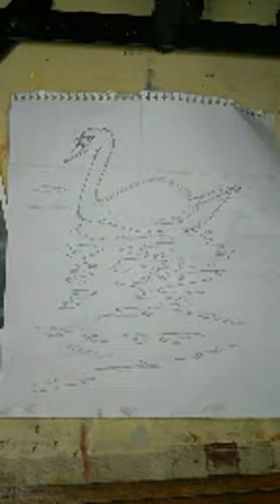ふわふわ白鳥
ときわ公園の放鳥されたコブハクチョウを描いております。
下絵からまず、白抜きインクで白をとってそれから水彩を薄い色から何度も濃い色を重ねるようにしております。
皆さんも試してみてください。